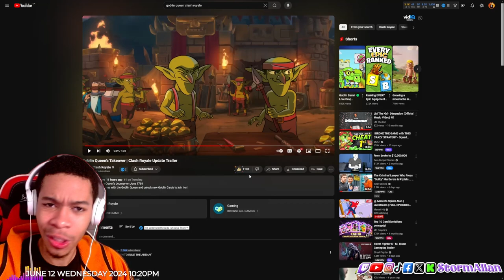New King Tower TROOP? Goblin Queen | Clash Royale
Experience the might of the new King Tower Troop, the Goblin Queen, in Clash Royale! Unleash her powerful abilities and dominate your opponents in battle. Watch as we explore her unique skills, strategies, and gameplay tips to help you maximize her potential. Don't miss out on this exciting update and discover how the Goblin Queen can transform your deck!